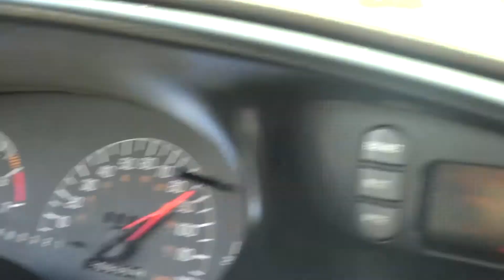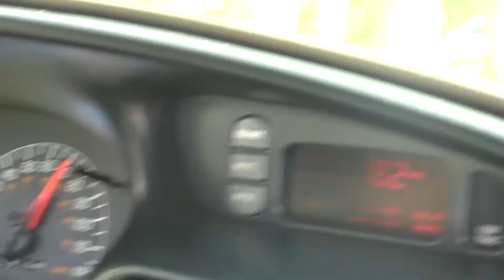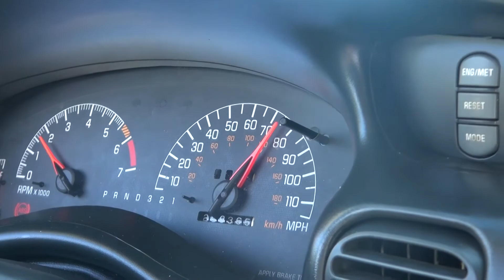Doing some test and Tune in my Brothers Grand Prix GTP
If you like this Video, Please share, post on Twitter, Facebook & Google plus.

For more info on this and other tech tips feel free to check us out at